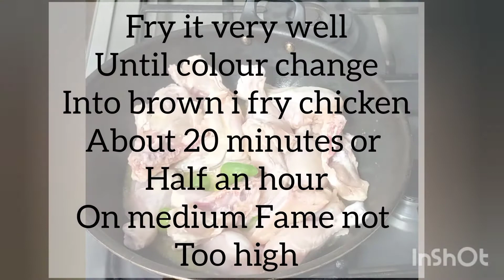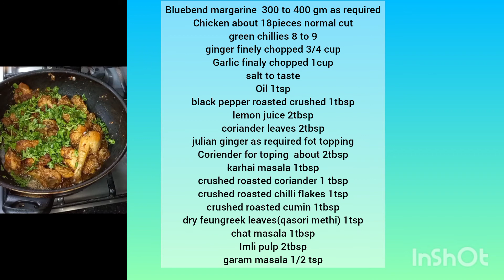highway balochi tikka in my style| with junlgi raita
balochi tikka
balochi tikka karahi recipe
balochi tikka karahi
balochi tikka recipe
balochi tikka highway
balochi tikka masala
balochi chicken tikka karahi
balochi karahi recipe
balochi tikka karahi recipe in urdu/hindi
how to make balochi tikka
balochi karahi
balochi tikka masala recipe
balochi tikka recipe in urdu
balochi tikka karahi highway
tikka karahi,baluchi tikka
authentic balochi tikka
highway style balochi tikka